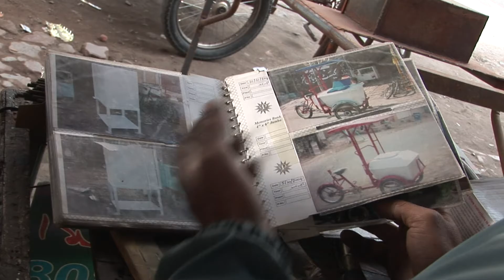Khursheed Kamal is an another success story of Akhuwat